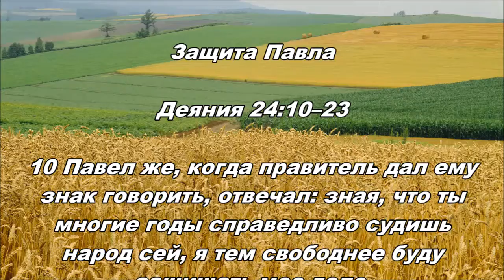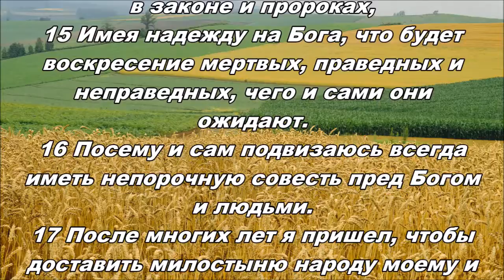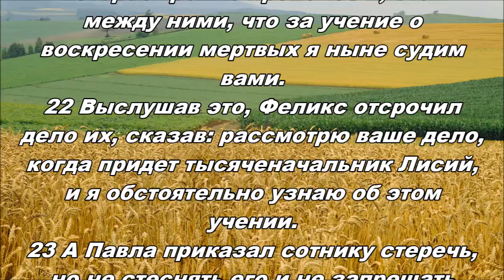11.08.2013 Защита Павла (Деяния 24:10-23)